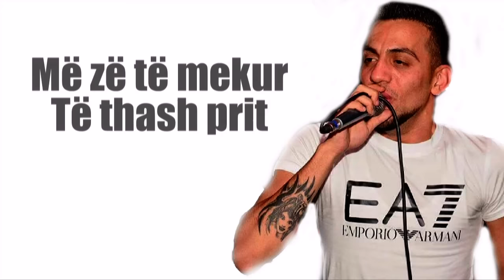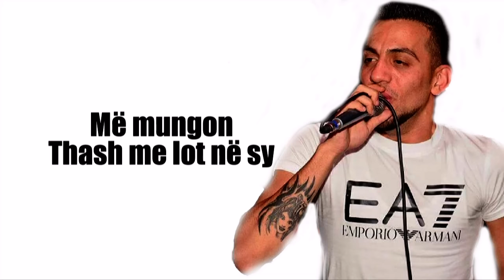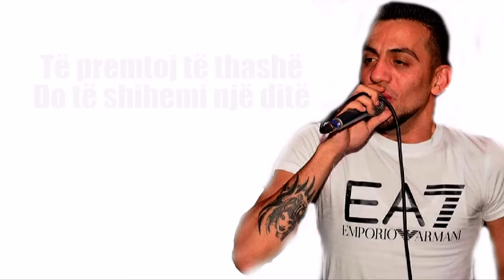Mandi - Me mungon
Artist: Mandi - Me mungon
Lyrics: Olsi Çelmeta & Meg
Ney: Mandi Xhambazi
Publisher: Almus Music

Mandi performing their official single "Me mungon"